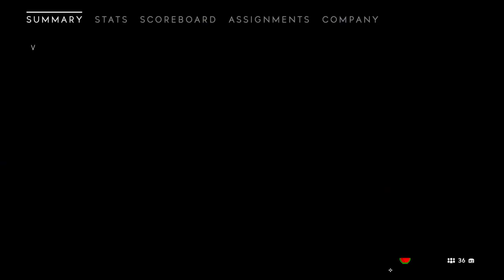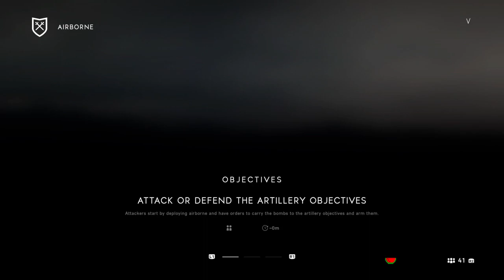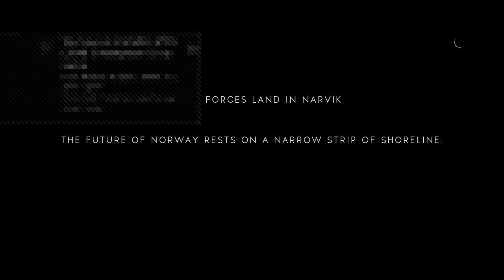BATTLEFIELD V - Battlefield 5 - Бателфилд Ви ВээЭ (Day 3)